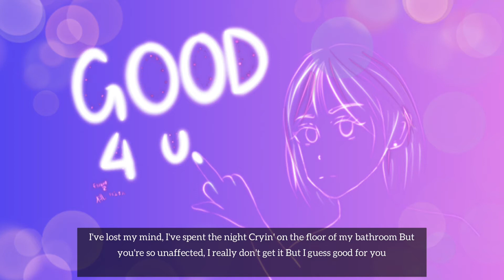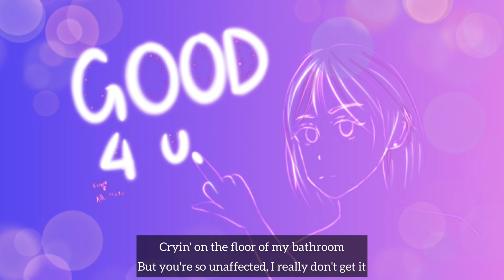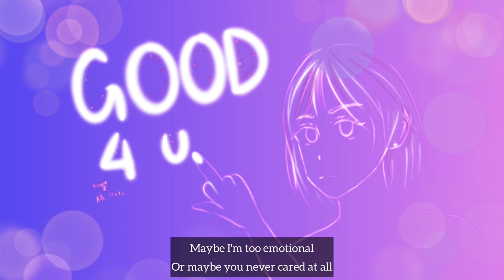Olivia Rodrigo: Good for you 「Taebyeol 태별 桃」